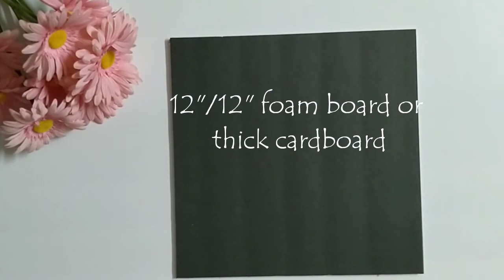Paper Flower Wall art decoration#Adorable Crafts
Hi Friends!!

These paper flowers wall pannels will make good wall decor.
In the previous video I have show how to do these flowers. Link is 👇

The base can be done using thick cardboard or foam board. Pattern papers are from michaels.(crafts smart).you can easily stick them on the wall using a normal tape or double side tape.